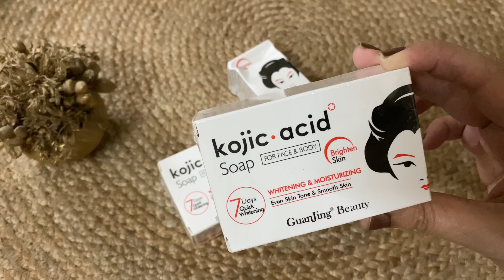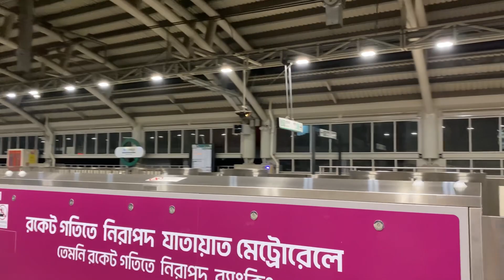Vlog# হুটহাট প্ল্যান কি আসলেই ভালো হয়? হুটহাট প্ল্যান করে কি করলাম।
Vlog# 57
হুটহাট প্ল্যান কি আসলেই ভালো হয়?
হুটহাট প্ল্যান করে কি করলাম।